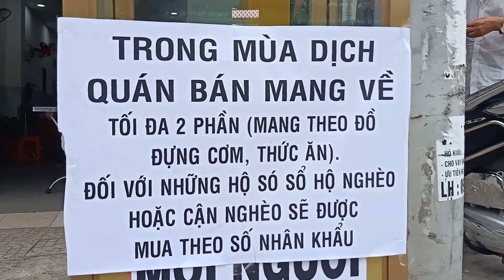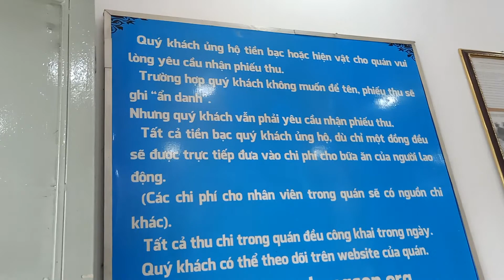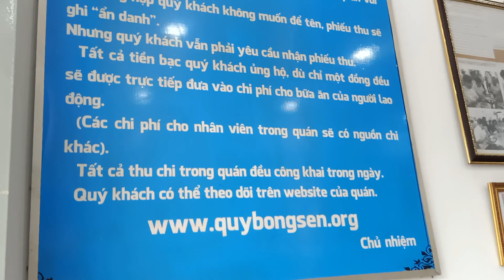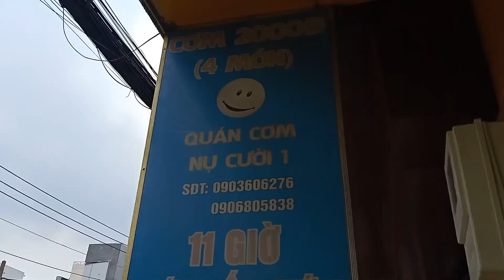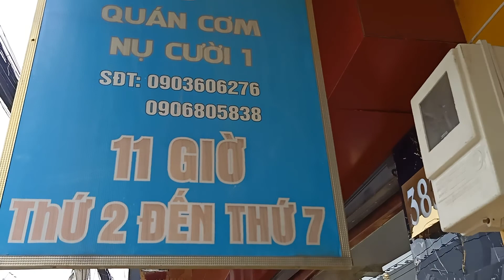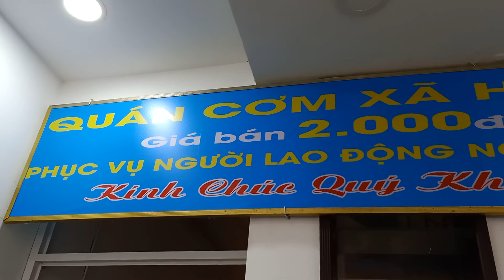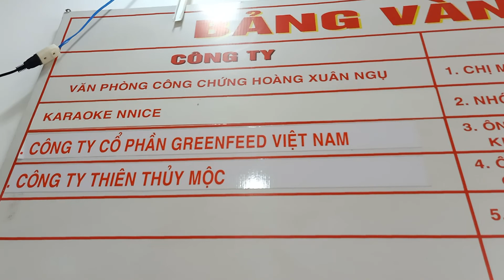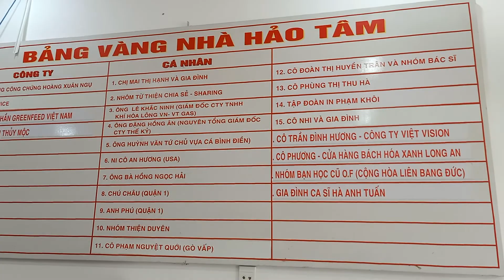QUÁN CƠM NỤ CƯỜI 1 Khai truơng ở Địa chỉ mới : 385 CMT8 P.13 Q.10 (Đối diện Trụ sở UBND.P.10 Q.3)